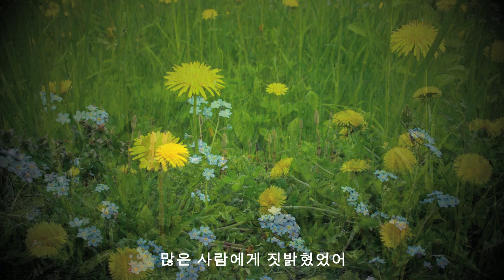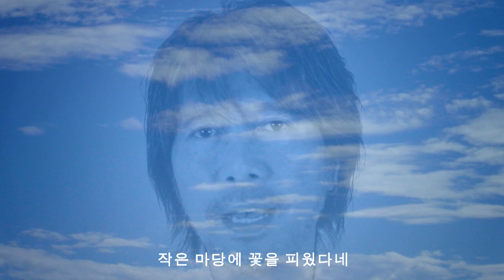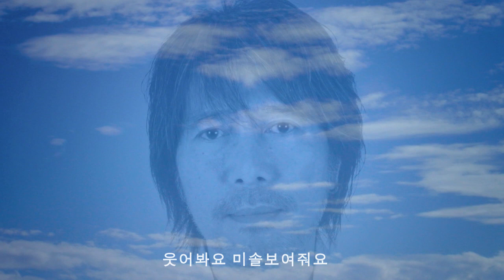오야마 타쿠지／씨앗의 노래 -Seed Song-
작사 / 작곡　오야마 타쿠지

이 곡은 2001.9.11에 미국에서 발생한 동시다발테러 사건에 인스파이어되어 일본의 한 뮤지션이 만들었습니다.

번역 : 이와모토 아키라
사진 : 카노 쿠미